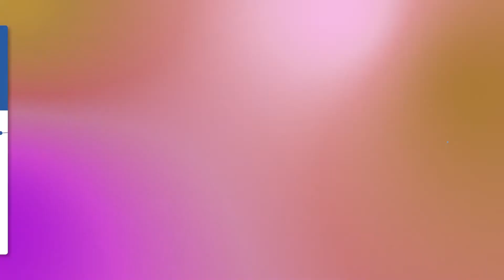Music Visualizer Template for Instagram Story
Just replace initial audio file with your one, put musician and song names and you are ready to go! this template was made for Instagram stories, change time duration setting, put your favorite picture or video, add text and enjoy your creation! It is super easy to customize project. You can ajust colors, change time duration.

FEATURES 5 Music Visualizer Templates Color Settings Time Setting Compatible with After Effects CC 2019 or above Video Tutorial Full HD (1080×1920) Fully customizable No third-party plugins All expressions are universal